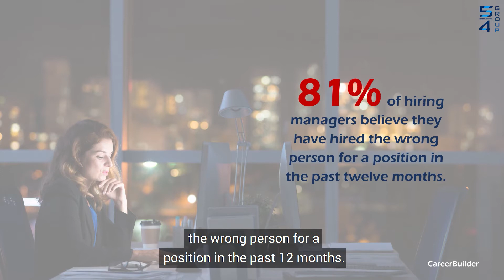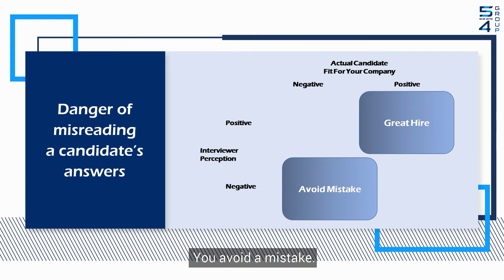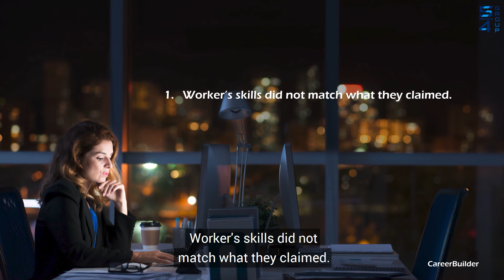The Danger Of Misreading A Candidate [Module 16 Preview]